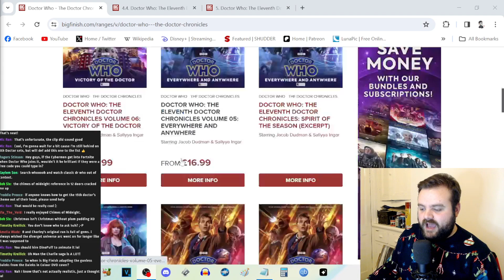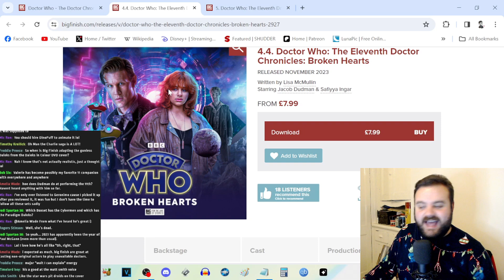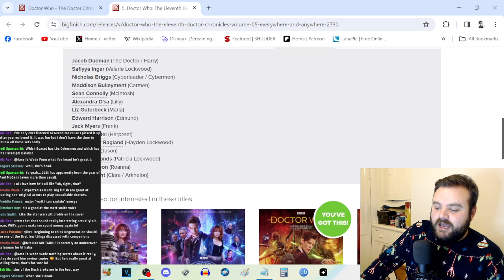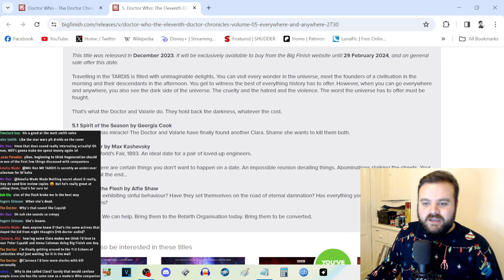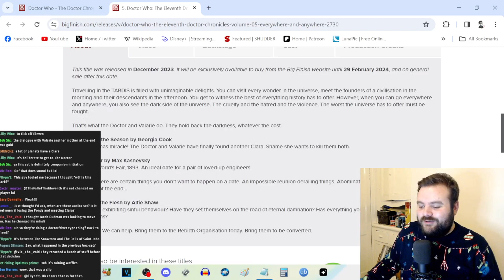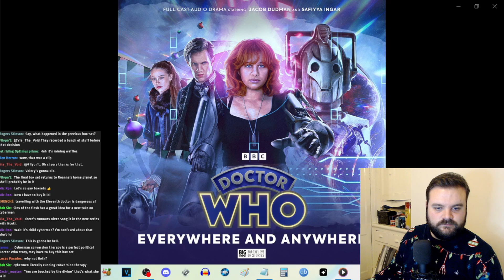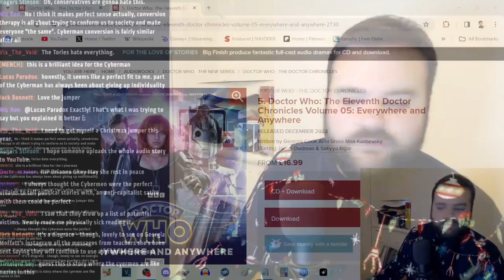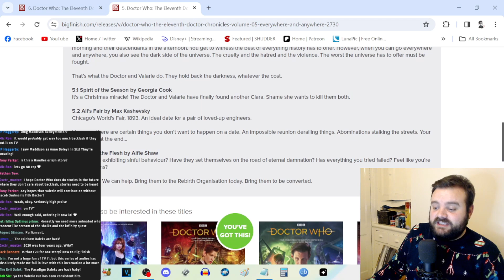Doctor Who - The Eleventh Doctor Chronicles: Everywhere and Anywhere - Big Finish Review